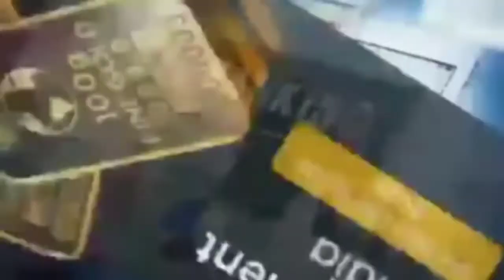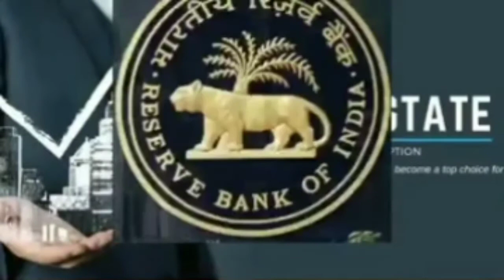Sunrise Efficient Marketing(सनराइज एफिशिएंट मार्केटिंग) IPO:कीमत, खुलने-अलॉटमेंट की डीटेल्स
Sunrise Efficient Marketing(सनराइज एफिशिएंट मार्केटिंग) IPO Details:
Sunrise Efficient Marketing(सनराइज एफिशिएंट मार्केटिंग) का आईपीओ आम निवेशकों के लिए 30 मार्च को खुल रहा है। इस एपिसोड में जानिए-
-कंपनी की खास खास बात
-IPO का प्राइस बैंड
-IPO में कम से कम निवेश
-IPO अलॉट, पैसे रिफंड, लिस्टिंग की तारीख
-IPO में कैसे निवेश करें

-अमीर बनने के लिए पैसों से खेलना आना चाहिए। पैसों से खेलने की कला सीखने के लिए पढ़िये...'आओ खेलें पैसा पैसा'